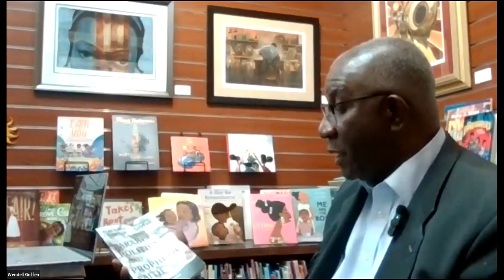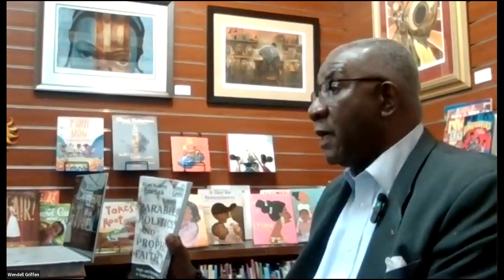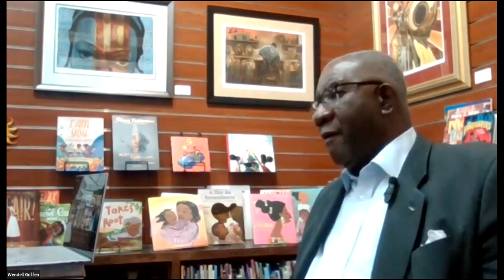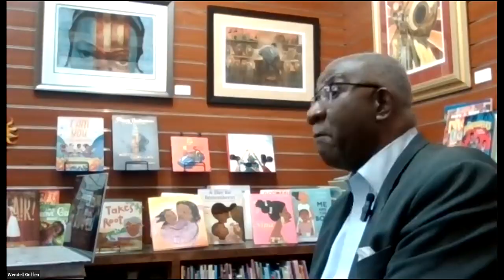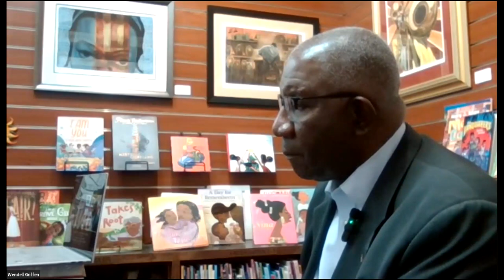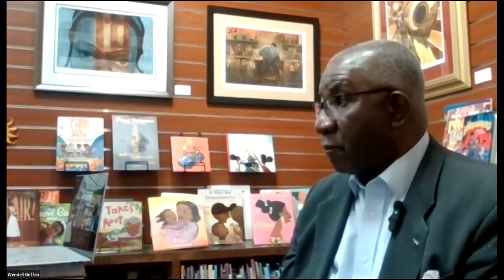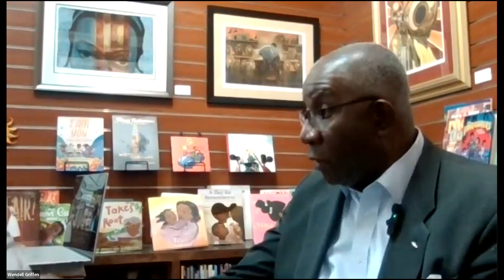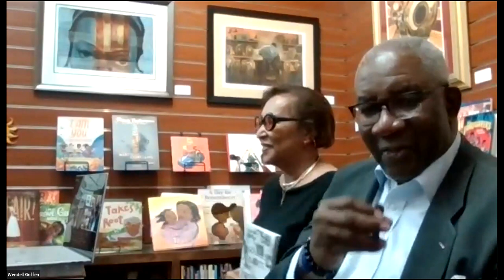Book Talk - "Parables, Politics, and Prophetic Faith" by Allan Boesak & Wendell Griffen (12.10.23)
About Parables, Politics, and Prophetic Faith: This is a book about parables for our times. We work with selected passages of Scripture, reading and interpreting them as parables as we attempt to understand and discern the signs of our times that we may now, perhaps too benignly, describe as times of great upheaval and confusion.

The challenge this book attempts to confront is how Christians, standing in the tradition of the biblical prophets and of Jesus of Nazareth, and the prophets of today read and discern the signs of our own times. How do we interpret the situations contemporary politics is creating for especially the poor and oppressed, the vulnerable and excluded children of God? How do we reclaim not only our prophetic imagination but also the boldness and courage to enact it in the dismantling of what is wrong, unjust, and inhuman.

We talk of parables not as stories about tragedies or chaos in the observations of politicians whose politics is so flawed that their perceived wisdom drowns in the tragedies their own politics created and keeps creating. We speak of parables as Jesus told them, as subversive of the politics of these men and women of power and subversive of their ultimate intentions that in both cases, then and now, were and are so contrary to the politics of Jesus.

$21.00 (PB) | Publisher: Nurturing Faith | Release: October 1, 2023
or in-store at 1001 Wright Avenue in Little Rock, Arkansas

About the authors:

Allan Aubrey Boesak is a South African liberation theologian, global human rights activist, and professor of Black Liberation Ethics at the University of Pretoria. Inducted into the Martin Luther King Jr. International Board of Preachers, he is the award-winning author of several books, including Children of the Waters of Meribah: Black Liberation Theology, the Miriamic Tradition, and the Challenges of 21st Century Empire (2019).

Wendell L. Griffen, is well-known as a lawyer, jurist, legal educator, religious leader, and public speaker. He serves as pastor of New Millennium Church in Little Rock, Arkansas, and was the former Circuit Judge for the Sixth Judicial Circuit of Arkansas. Dr. Griffen is the founder and CEO of Griffen Strategic Consulting which specializes in diversity and inclusion, cultural competency, strategic planning and development, public policy and government relations, legal affairs, and litigation management. He is a member of the Board of Directors for The Christian Ethics Today Foundation and serves as a trustee of the Samuel Dewitt Proctor Conference. Dr. Griffen is the author of two blogs: Wendell Griffen on Cultural Competency and Justice is a Verb! blogs,